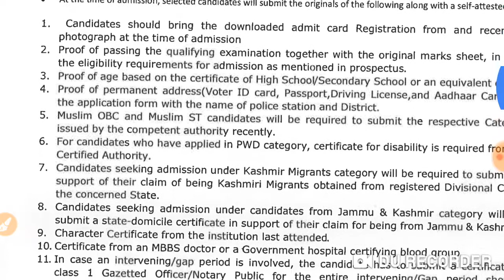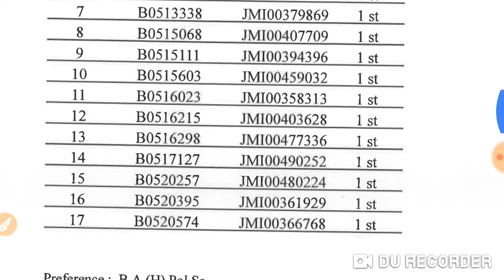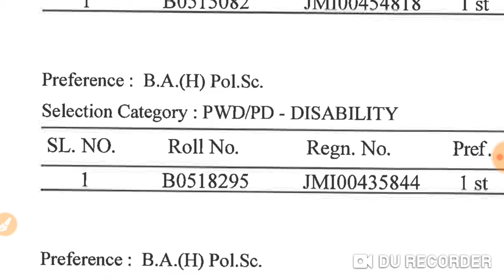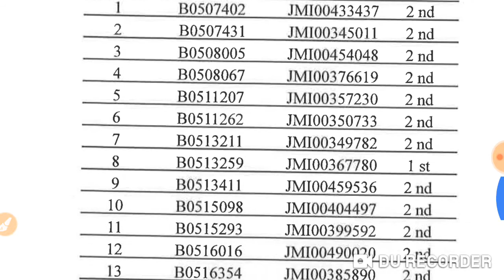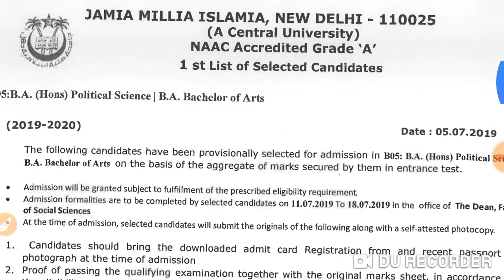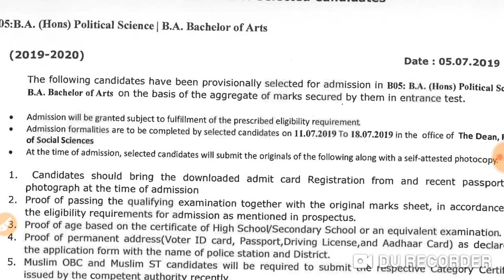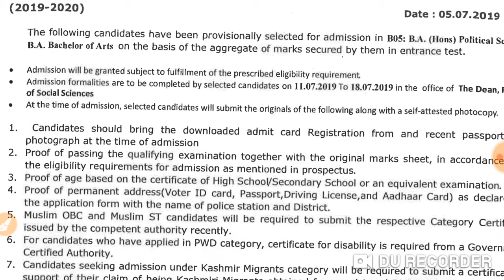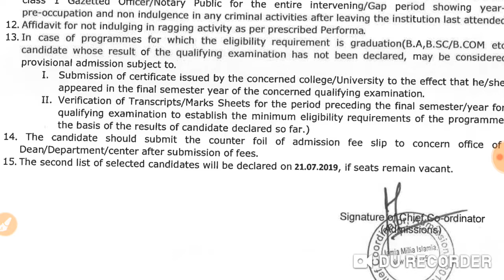RESULT JAMIA BA (H)POL Sc.&BA general جامعہ سیاسی سائنس بی اے کے نتائج/ 2019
Hi,now you can know everything about written test result of  BA Political science/BA General   JAMIA entrance 2019, Free Seats/Paid Seats, 2019 here only, like how many candidates have been called for interview, seats, fee, important dates, important documents like certificates of 10th, 12th BA/BSc/BCom, etc, reservation certificates & affidavits for gap & ragging,etc moreover your roll number here only . Now just comment your score so that we can come to know cutoff of this